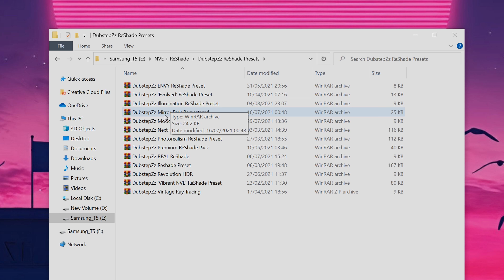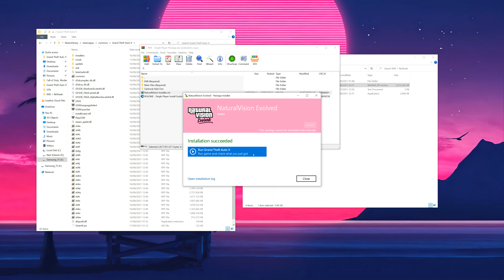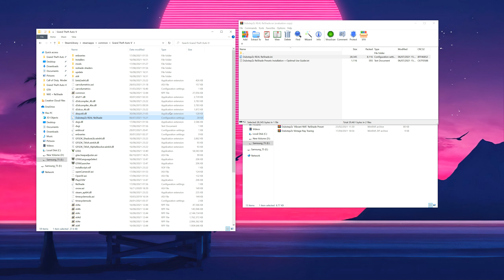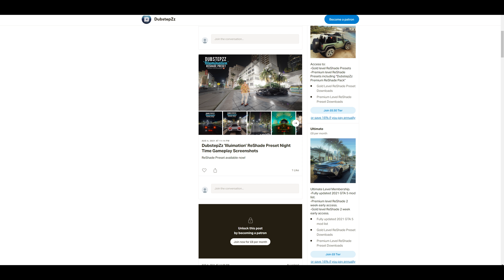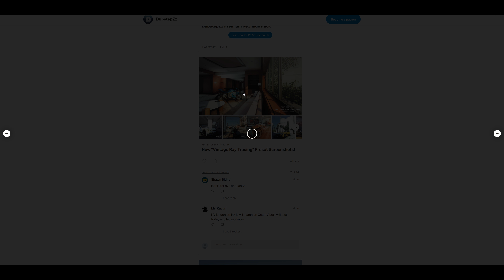GTA 5: The Only 2 Graphics Mods You Need [Installation Guide in Under 4 Minutes] DubstepZz Graphics!